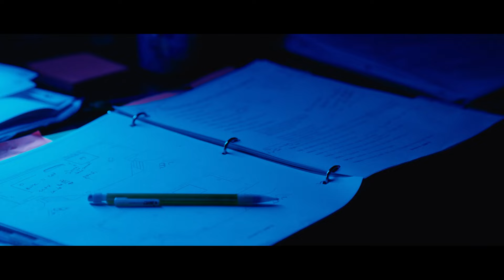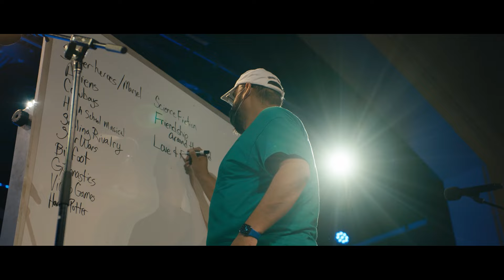IntoThe Spotlight | Coming Soon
A heartfelt story of how a script, a stage, and a theatre program composed of adults with disabilities celebrate their creativity, explore life's complexities, and empower a community, in their own words and their own way.

Starring: Erin Anderson, Nancy Appelman, Leah Battalora.